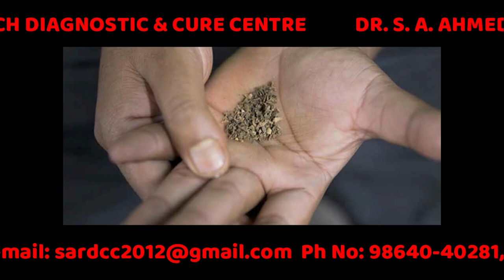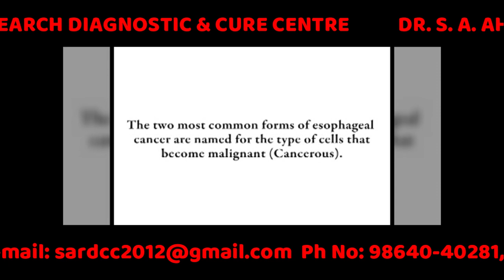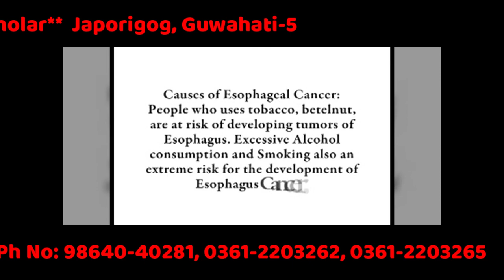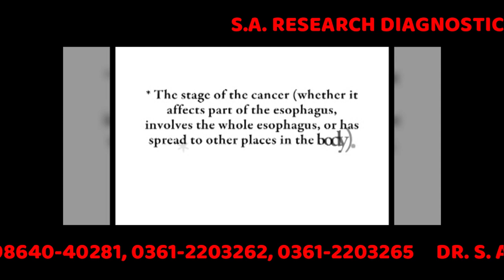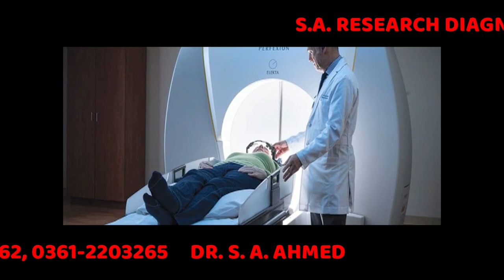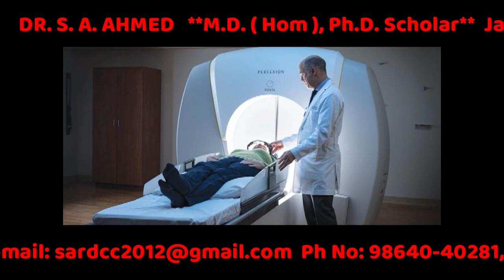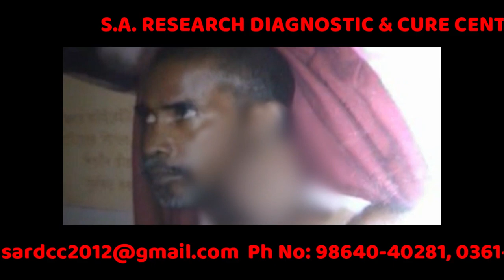All About Oesophagus Cancer | By Dr. S.A. Ahmed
Please share this channel with your family and friends.

VISIT US:

S.A. Research Diagnostic & Cure Centre

Japorigog, Guwahati-5

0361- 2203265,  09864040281